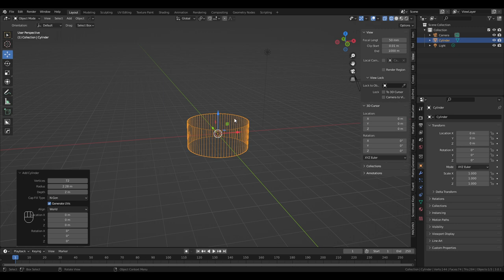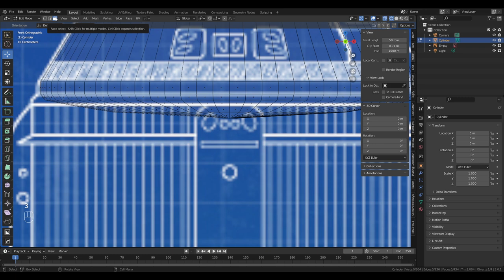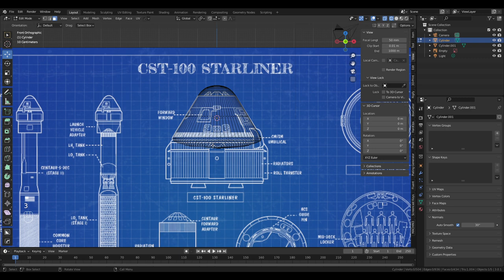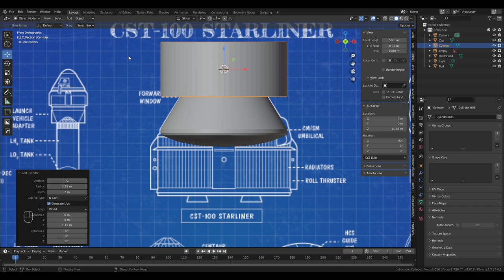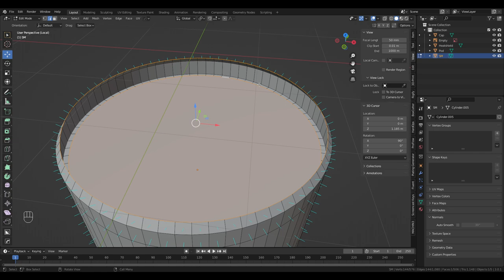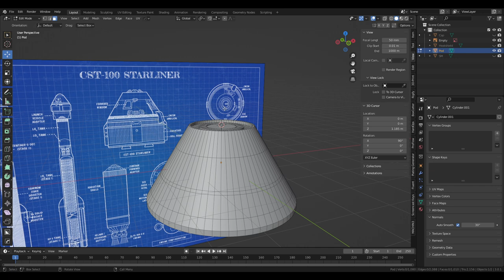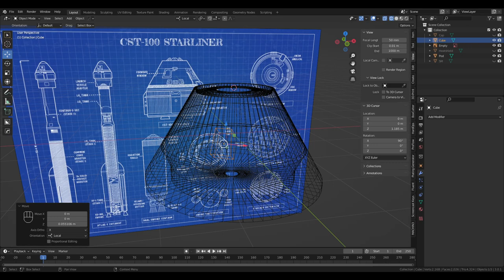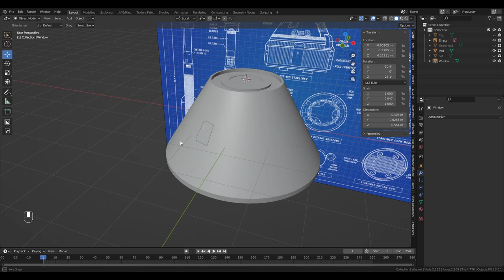Blender - Modeling a Pod-like Spacecraft (CST-100 Starliner) Part 1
By request, I begin in this video to explain how I model pod-style spacecraft, demonstrating with CST-100 Starliner, and will continue with videos describing the texturing and importing through Unity into a game (Kerbal Space Program).